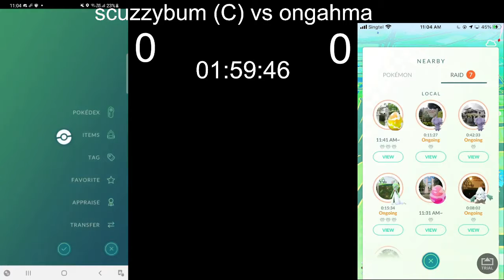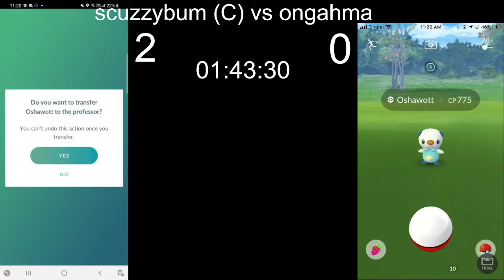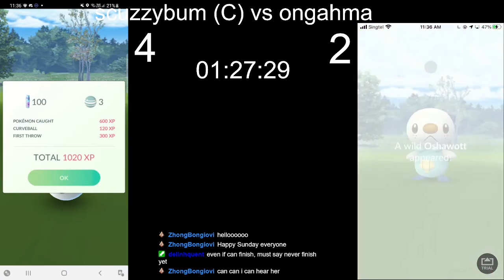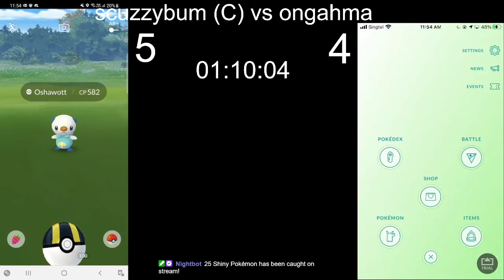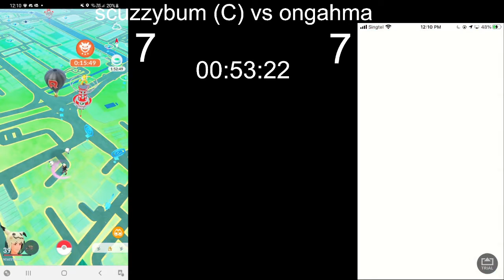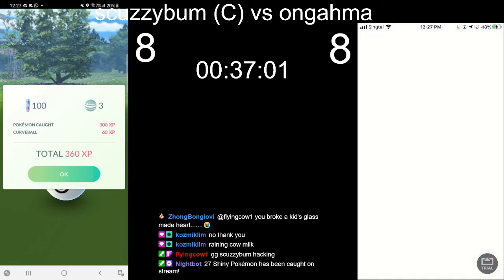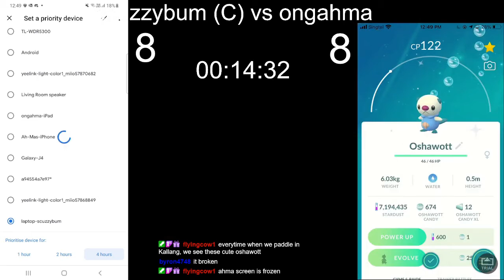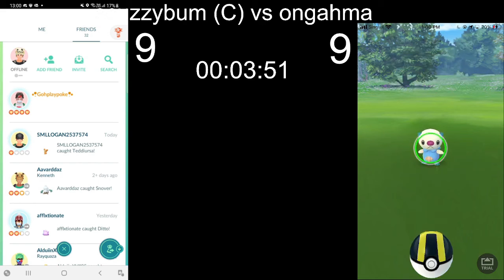#3 Pineapples Gaming Shiny Championship | Pokémon GO - Oshawott Community Day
Originally published on 20 Sep 2021.

Check out the rules for the Pineapples Gaming Shiny Championship ("PGSC") under "About" @

Highlight Timestamp(s):
Shiny #1 1:20
Shiny #2 11:10
ongahma's Shiny #1 21:45
Shiny #3 22:40
Shiny #4 24:50
ongahma's Shiny #2 26:25
ongahma's Shiny #3 33:25
ongahma's Shiny #4 38:05
Shiny #5 41:15
Shiny #6 & ongahma's Shiny #5 49:00
ongahma's Shiny #6 52:10
Shiny #7 53:00
ongahma's Shiny #7 58:55
ongahma's Shiny #8 1:12:10
Shiny #8 1:22:20
ongahma's Shiny #9 1:44:50
Shiny #9 1:46:25
ongahma's Shiny #10 1:55:50
ongahma's Shiny #11 1:57:25